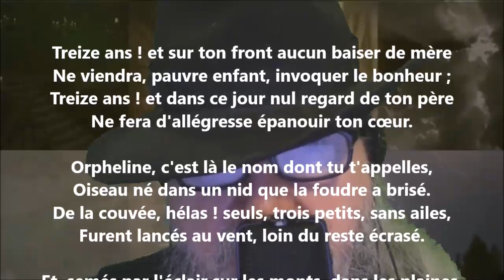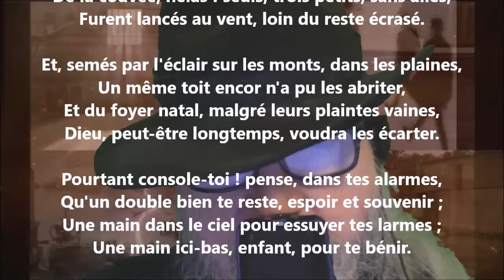Treize ans - Henri-Frédéric Amiel lu par Yvon Jean